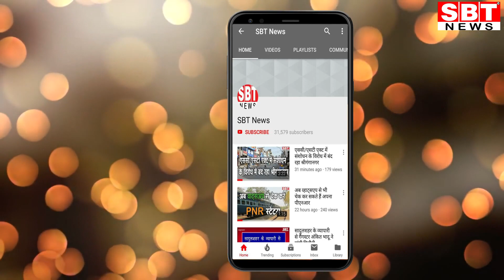युवतियों पर चार चांद लगा देगी ये ड्रेसेज